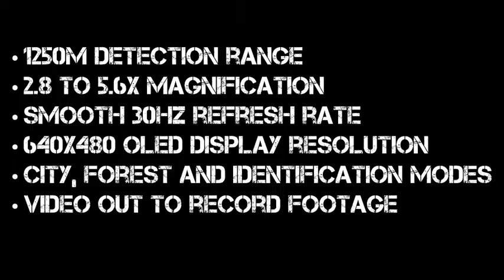Pulsar Quantum XD50S Wildlife Footage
Some footage from the Pulsar Quantum XD50S thermal imager.